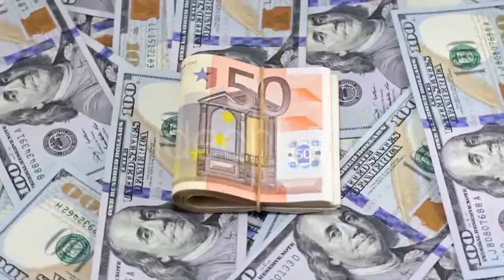Family Walking in Supermarket - (lifestyle) Stock Footage | Mega Pack +40 items